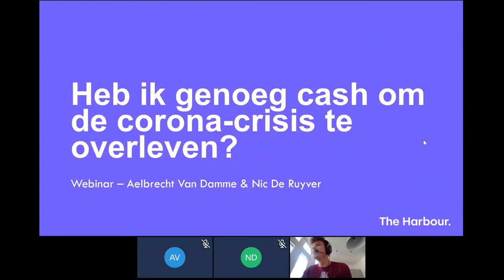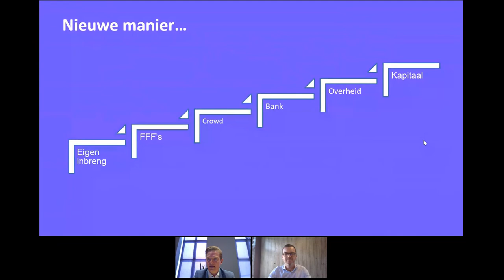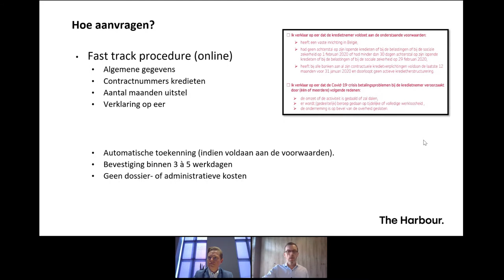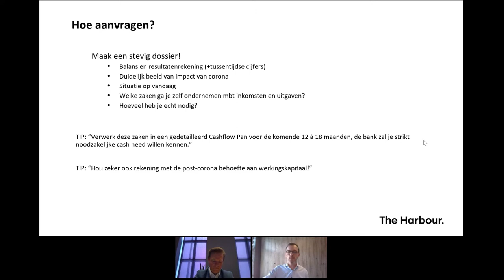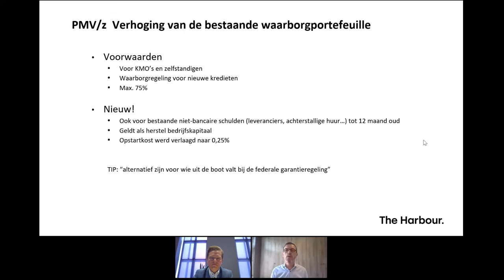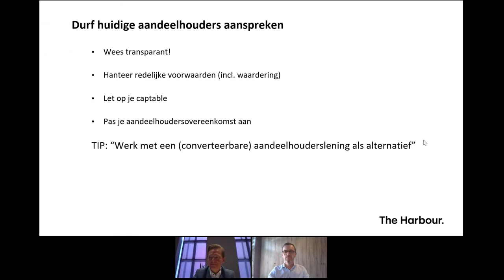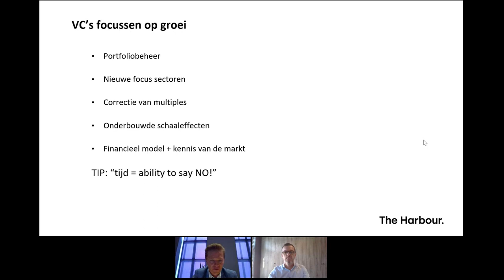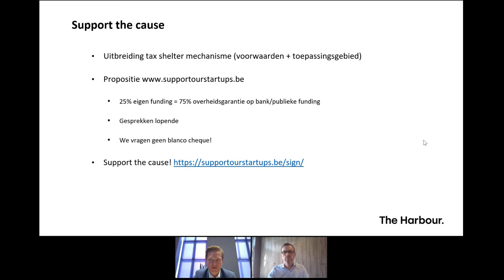Webinar The Harbour: Hoe financier ik mijn bedrijf in tijden van corona? | Worksmarter.eu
Hoe haal je toch nog geld op tijdens deze crisis? Willen banken nog financieren? Gaan business angels nog investeren in mijn bedrijf?  Aelbrecht Van Damme (CEO The Harbour) en Nic De Ruyver (Senior manager The Harbour) geven hun kijk op de veranderingen in de financieringswereld. Nic is expert bank en PMV financiering, Aelbrecht focust zich op kapitaalsinvesteringen bij verschillende partijen. Na dit webinar weet je exact hoe en wanneer je de juiste financieringspartij kan benaderen.

*Teamleader*

Facturen, offertes, crm en planning. Run je zaak makkelijk op één plek. Meer dan 15.000 ondernemers en hun teams geven het papierwerk uit handen met Teamleaders bedrijfssoftware.